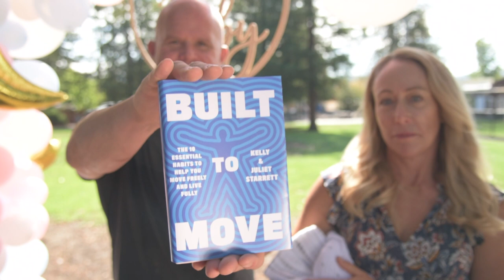Cover Reveal Party: Built To Move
ARRIVING APRIL 2023

5 years in the making, "Built To Move" is our antidote to modern living: 10 simple actions for restoring the body’s capacity for free and easy movement by defending it against technology creep, desk jobs, food confusion, rising stress levels, sleep disruption, and the inevitable process of aging.